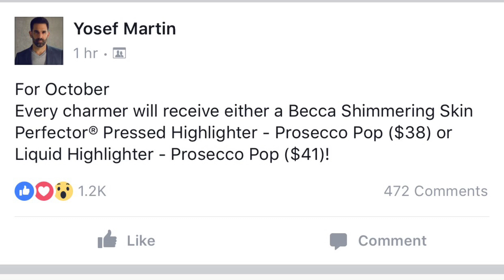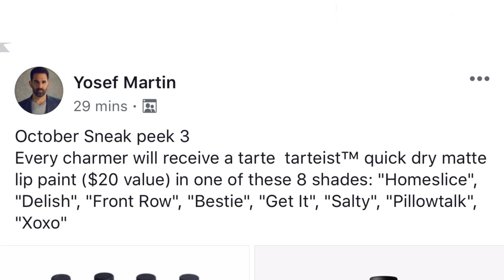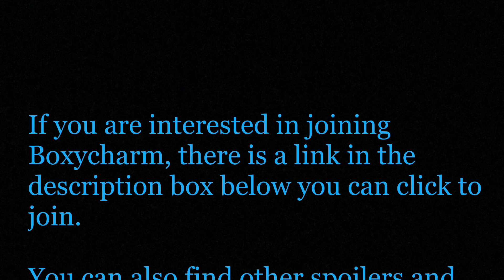October 2017 Boxycharm FULL SPOILERS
💕💕💕OPEN ME!💕💕💕

If you are a brand or with a brand and want me to review your product/products in a video, I would love to. please email me at the address below with the details.

I created a Facebook page for the channel. I'd appreciate it if you'd head over and give it a like, and keep a check on it Bc I will be doing some contests and giveaways and you can also communicate with me there for any questions/comments.

TO GET YOUR OWN SEPHORA PLAY:

🏃‍♀️FOLLOW ME🏃‍♀️:

Snap: reneamarsee